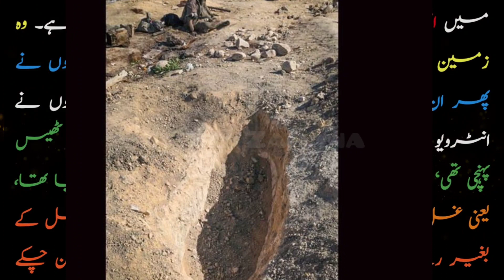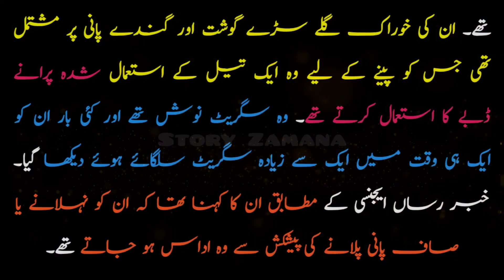Dunya kia galeez tareen aadmi | Amou Haji | Iranian | Uncle Haji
An Iranian man who hadn't bathed in more than 60 years died on Sunday at 94, according to local reports. The man was known to his community as Amou Haji or Uncle Haji, an Iranian term of endearment for an older person. Most notably, he became known as "the world's dirtiest man" for choosing not to wash himself for six decades – fearing he would get sick if he ever used "soap and water,"